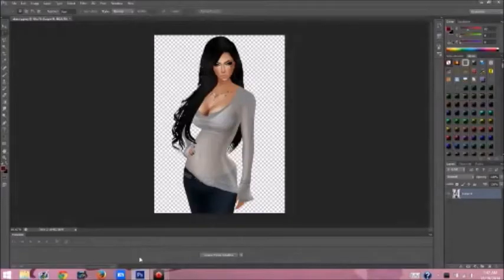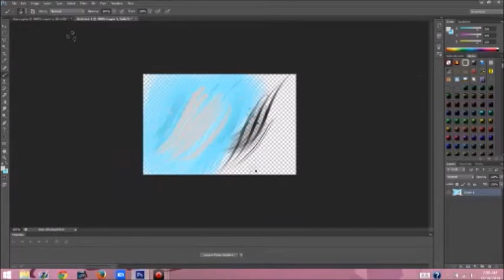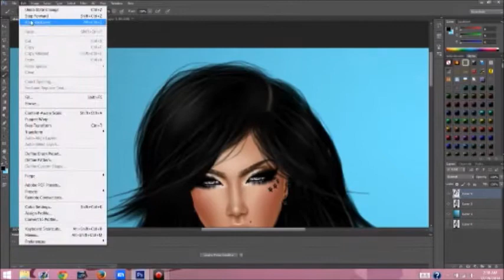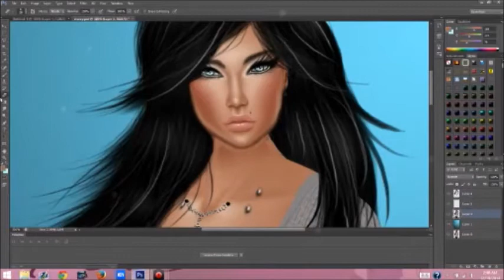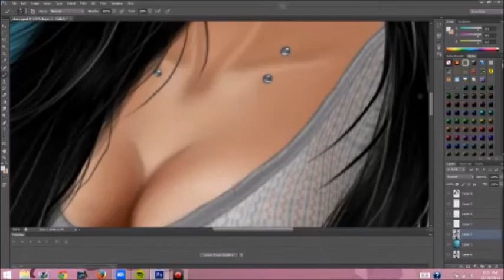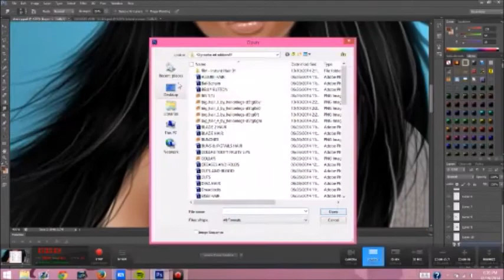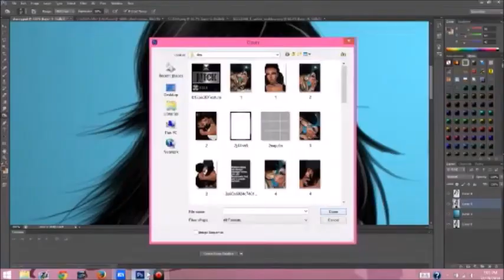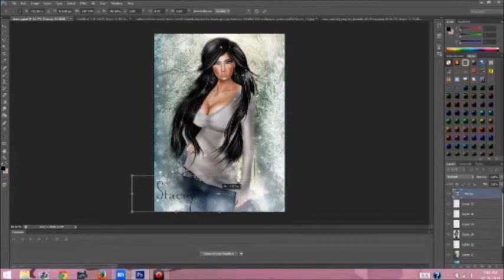Speed edit IMVU Avatar Stacey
This quality isnt that great as the other im not even sure why :/